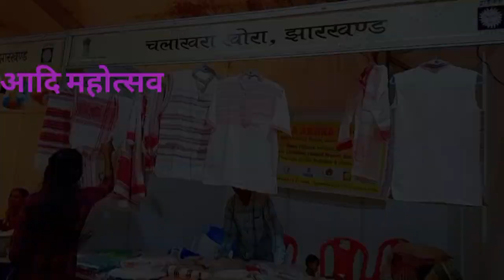Adiwasi mela,आदि महोत्सव,जमशेदपुर, ,झारखंड,Oct.. 2023.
Hallo good evening friends, welcome to this channel, in this video you can see cultural program,dance of scheduled tribe, from different states of India.
    Let's go to see this programme.

जनजातीय उद्यमिता,शिल्प,संस्कृति,व्यंजन और वाणिज्य का उत्सव,आदि महोत्सव,जमशेदपुर, ,झारखंड,Oct.. 2023.